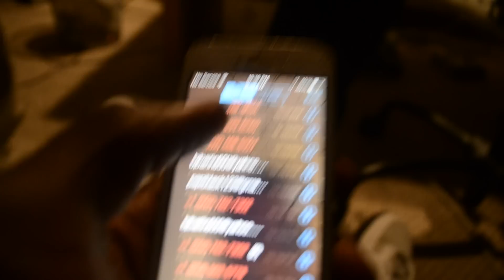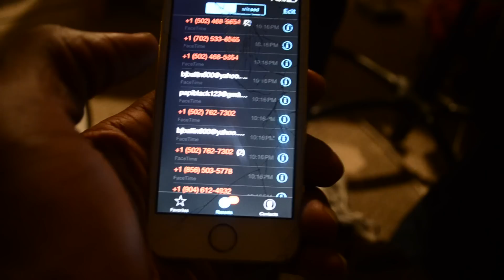SQUADDD "The Movie" PREVIEW by: @VONMAR23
MOVIE COMING SOON "JACKASS CHICAGO"